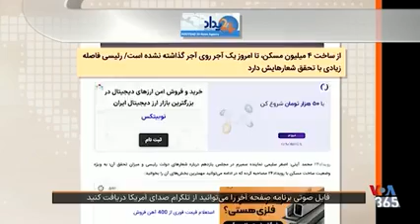برنامه فلاحتی(دروغگو ترین شخصیت سال جمهوری اسلامی ملا )